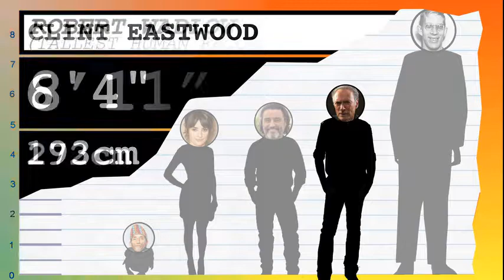How Tall Is Ian McShane? - Height Comparison!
Find out how tall Ian McShane is! To help visualize his height, we've included a side by side comparison with other celebrities, short and tall!